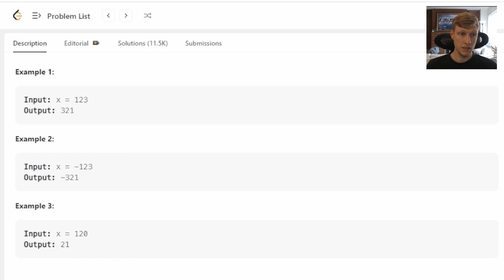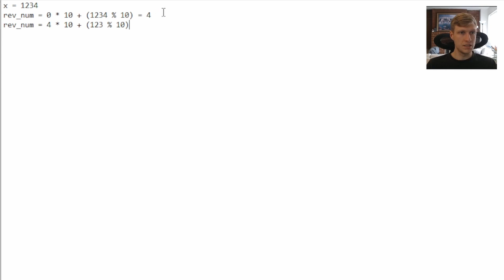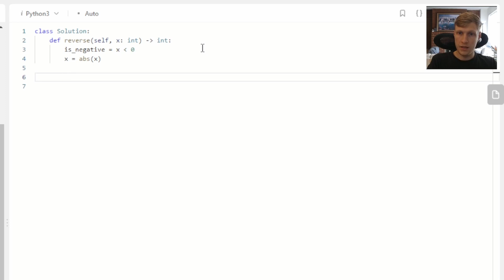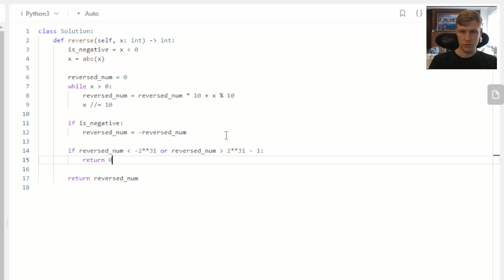Reverse Integer Python Solution - LeetCode #7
This is the Python solution to Reverse Integer LeetCode problem.